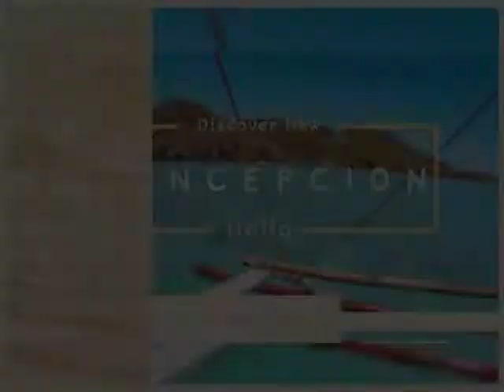Beautiful Home Town Photo Shot